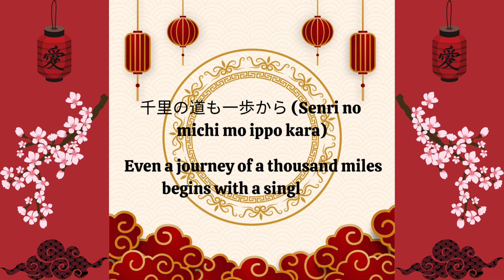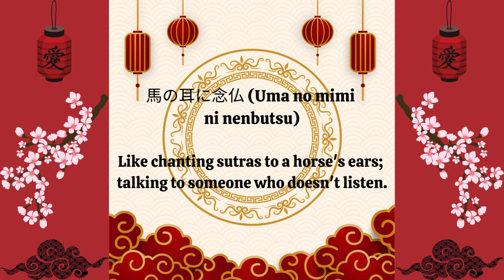JAPANESE SAYING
"Explore the wisdom of Japanese sayings! 🌸✨ Dive into the beauty and depth of Japanese proverbs and phrases that offer timeless insights into life, resilience, and mindfulness. Discover how these words of wisdom can inspire and guide us in everyday life.